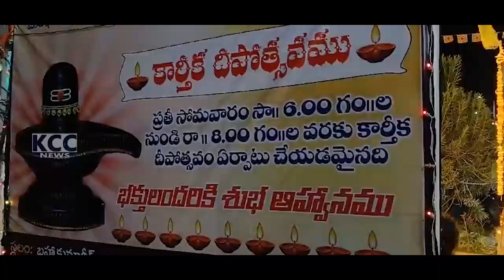BHARMAKUMARIS || 27-11-2024 KCC NEWS